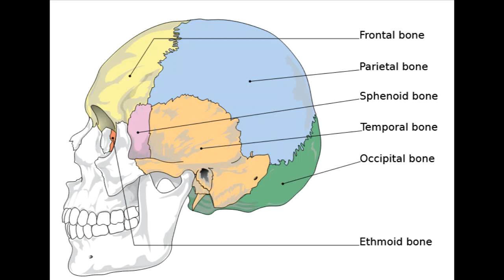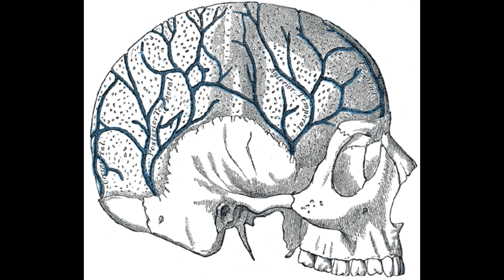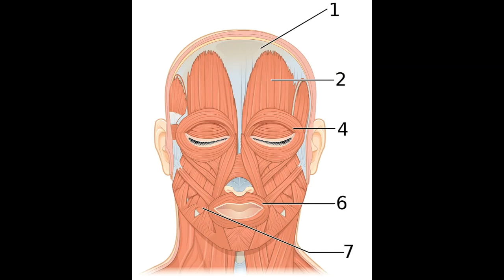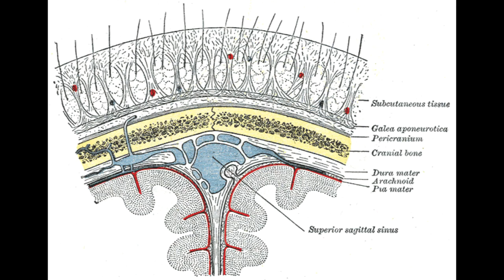Detumescence Morphic Field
This is Detumescence Morphic Field track delivers Cymatics Frequencies.

It has information to relax Galea Apneurotica, Frontal and Occipitalis Muscle and resolve scalp tension, improve blood flow and acts similar to Scalp Botox and aid in Scalp Relaxation, removing entanglement of Hairs.

It also contains information to restore numerous blood vessels, including emissary veins which connect the veins of the scalp to the diploic veins and intracranial venous sinuses along with remodeling of parietal bones and restoration of Subcutaneous Fat Layer

You can listen to it with earphones/headphones or keep them on  your scalp for better results. No conscious attention is required.

If you want to experience more of such morphic fields, check this out

By Henry Vandyke Carter - Henry Gray (1918) Anatomy of the Human Body (See &quot;Book&quot; section below)Bartleby.com: Gray&#039;s Anatomy, Plate 1196, Public Domain,

By Henry Vandyke Carter - Henry Gray (1918) Anatomy of the Human Body (See &quot;Book&quot; section below)Bartleby.com: Gray&#039;s Anatomy, Plate 564, Public Domain,

By Edoarado - Own work based on: Human skull side simplified (bones).svg, CC0,